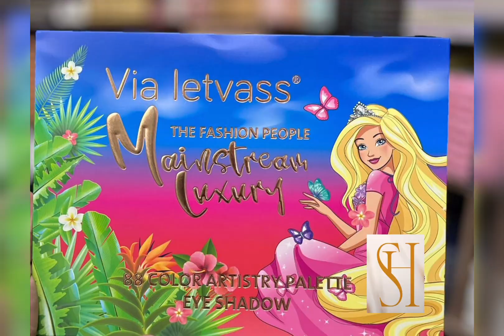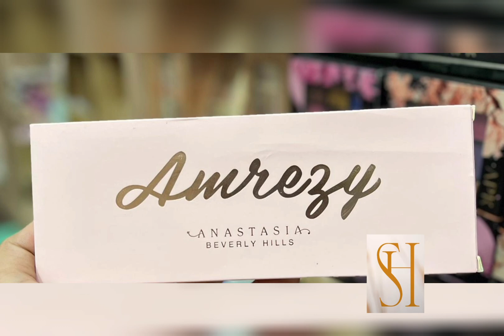Top 10 basic Eyeshadow Pallets | Eye Makeup |Bridal Eyeshadow Pallets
Our Channel is about Cosmetics 💄 💅
All Cosmetics of  Original Brands are available

FOR Order inbox us.. 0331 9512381

Follow Up💫

SOULSHINE 💫

📩 For Order or Details OR
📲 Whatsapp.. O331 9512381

📌 No Compromise with Quality...
📌  Long Lasting
📌  We Only Selling Products that we have Tested First

Regards🌸🌸🌸